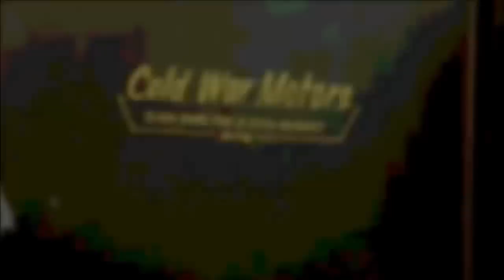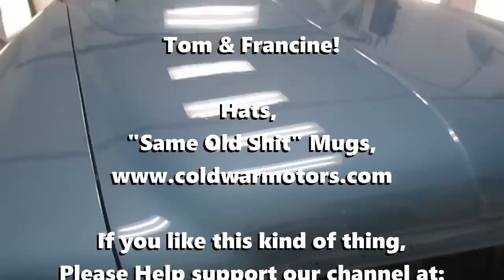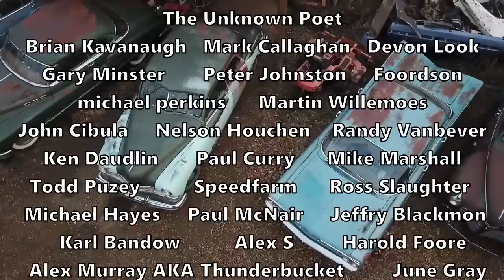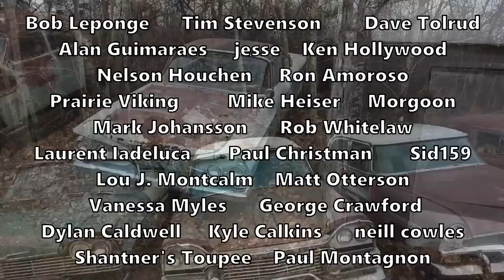1960 Fury gets Paint and More!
Hi guys! We're back again with another Fury update... This week it is time to finally put some blue paint on the Plymouth! It;s been a long road, but I am happy to see the "Twilight Blue" on the car. Like painting a ship, holy!
  Also, we'll check in and see whats up with the Mercedes and Granada beaters, as well as Dean's LTD, of course!
We do appreciate that anyone would take the time to leave us a note. If you would like to help keep our channel going, you can get a sticker, hat or a coffee mug at:

All the very best to everyone from me and Frankers and the Agents!

s